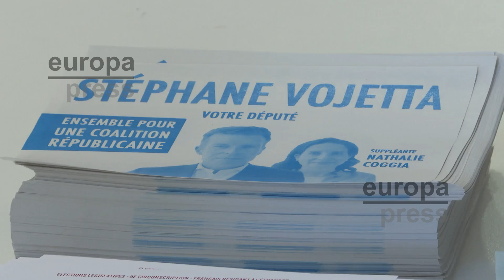Multitud de franceses en España acuden a votar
Multitud de ciudadanos franceses en España han acudido este domingo a votar en la segunda vuelta de las elecciones legislativas francesas. Así, los ciudadanos que quieran llevar a cabo su derecho al voto podrán hacerlo hasta las 20.00 horas.